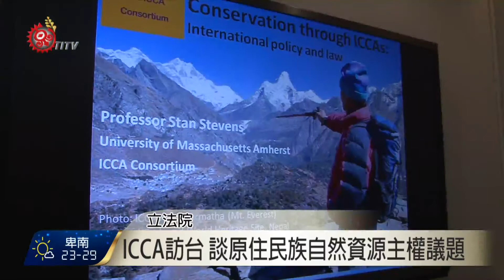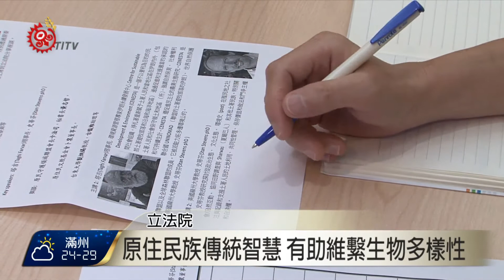ICCA訪台 立院交流自然資源主權議題 2016-10-25 TITV 原視新聞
台灣原住民族自然資源治理，像是環境倫理和動物保育，不同族群都各有一套嚴謹的規範，但至今仍然跟國家法制衝突，國際間也有許多類似經驗，國際保育組織中的「原住民族與社區保育聯盟」ICCA，這次也安排三天到台灣，和原住民族經驗交流，25號來到立法院，民間動保團體也參與討論。

ICCA倡議，以長久存在的在地社群為主體，國家應承認治理決策權，透過

原住民族傳統生態智慧維繫生物多樣性，森林溪流才能被保護下來。這也跟台灣原住民守護領域聯盟訴求一致，只是動保團體憂心，台灣原住民族並沒有足夠的自治治理能力，但台灣原住民守護領域聯盟反駁，認為動保團體擔憂，不理解且多餘。

台灣原住民守護領域聯盟期待，透過短時間跟國際保育組織、動保團體進行意見交流，能換來更多對原住民族社會狩獵文化理解與尊重。